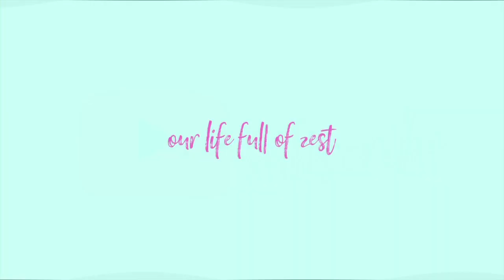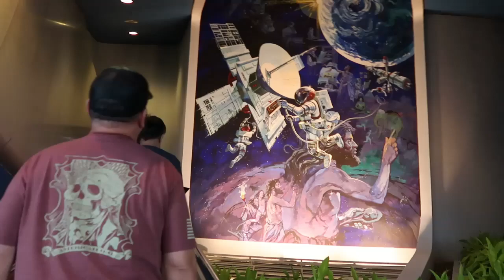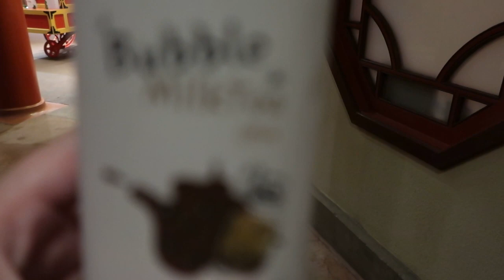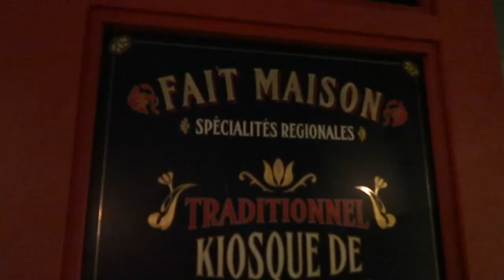Rainy night at EPCOT | Walt Disney World | Our life FULL of ZEST